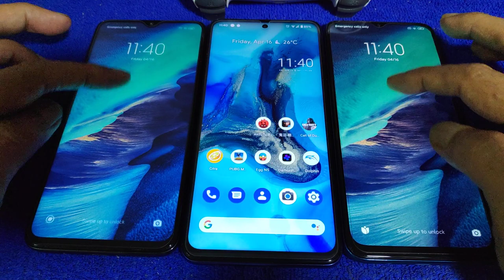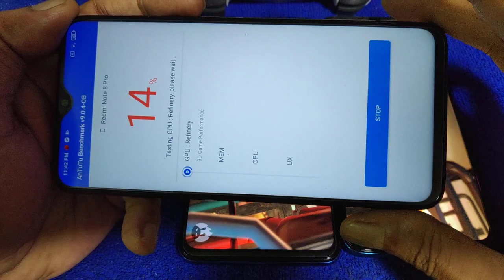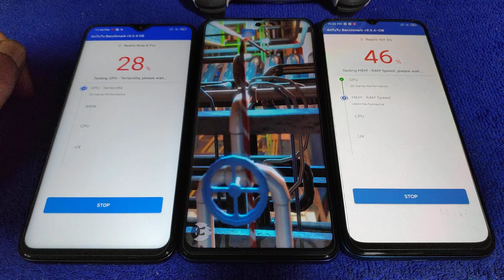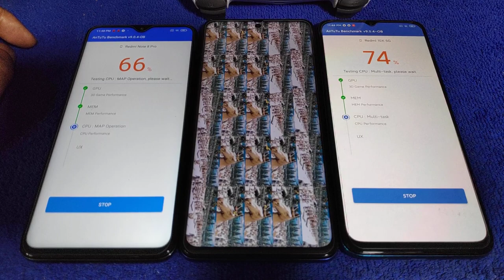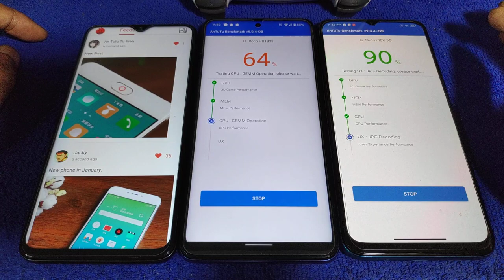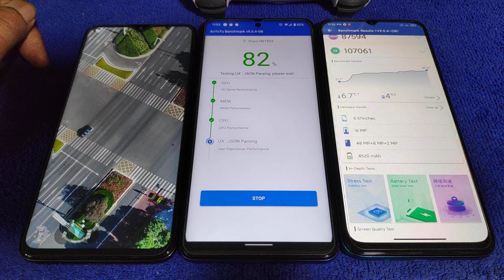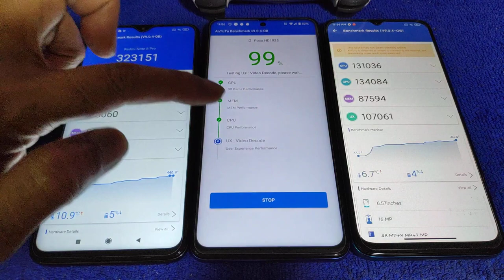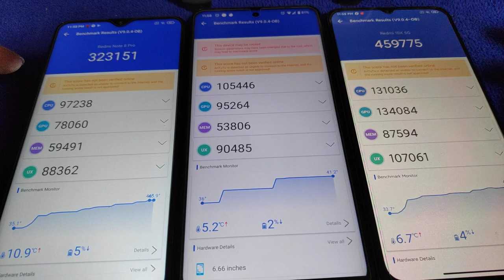Antutu benchmark v 9.0.4 | Redmi Note 8 pro vs poco x3 nfc vs Redmi 10x 5g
spec
redmi note 8 pro = mediatek helio G90T  6/64 miui 12.0.7 and 10
poco x3 nfc = snapdragon SD 732g  6/64 pixel ex and 10 - thermal profile deleted
redmi 10x 5g = mediatek dimensity D820  8/128 miui 12.0.7 and 10